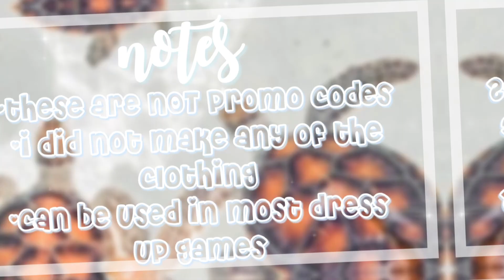aesthetic roblox outfits *COLORFUL!* | dreamingxgrace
꒰ 🌴꒱ 𝑤𝑒𝑙𝑐𝑜𝑚𝑒 𝑡𝑜 𝑚𝑦 𝑢𝑛𝑑𝑒𝑟𝑤𝑎𝑡𝑒𝑟 𝑟𝑒𝑎𝑙𝑚ᶻᶻ
 ੈ♡‧₊˚ ଘ 🐠࿐

⌒➴ 🐚 ғʀᴇǫᴜᴇɴᴛʟʏ ᴀsᴋᴇᴅ ǫᴜᴇsᴛɪᴏɴs 𖤐

ǫ- ᴡʜᴀᴛ ᴅᴏ ʏᴏᴜ ᴜsᴇ ᴛᴏ ᴍᴀᴋᴇ ʏᴏᴜʀ ɢғxs?
ᴀ- ʙʟᴇɴᴅᴇʀ 2.79 ᴏʀ ʙʟᴇɴᴅᴇʀ 2.92 ᴀɴᴅ ʀᴏʙʟᴏx sᴛᴜᴅɪᴏ!

ǫ- ᴡʜᴀᴛ ᴅᴏ ʏᴏᴜ ᴜsᴇ ᴛᴏ ʀᴇᴄᴏʀᴅ?
ᴀ- ǫᴜɪᴄᴋᴛɪᴍᴇ ᴘʟᴀʏᴇʀ ᴏɴ ᴍʏ ᴍᴀᴄʙᴏᴏᴋ ᴀɪʀ

ǫ- ᴡʜᴀᴛ ᴅᴏ ʏᴏᴜ ᴜsᴇ ᴛᴏ ᴇᴅɪᴛ?
ᴀ- ғɪʟᴍᴏʀᴀ 9 ᴀɴᴅ ᴄᴀᴘᴄᴜᴛ

ǫ- ᴄᴀɴ ʏᴏᴜ ᴍᴀᴋᴇ ᴍᴇ ᴀ ɢғx?
ᴀ- ɪᴍ sᴏʀʀʏ ʙᴜᴛ ɪ ᴅᴏɴᴛ ᴍᴀᴋᴇ ɢғxs ғᴏʀᴇ ғʀᴇᴇ. ɪғ ʏᴏᴜ ᴡᴏᴜʟᴅ ʟɪᴋᴇ ᴏɴᴇ ғᴏʀ ғʀᴇᴇ ʏᴏᴜ ᴄᴀɴ ᴄʜᴇᴄᴋ ᴏᴜᴛ ᴍʏ ғʀᴇᴇ ɢғx ᴠɪᴅ. ʙᴜᴛ ʏᴏᴜ ᴄᴀɴ ᴀʟsᴏ ᴄᴏɴᴛᴀᴄᴛ ᴍᴇ ᴏɴ ᴏɴᴇ ᴏғ ᴍʏ sᴏᴄɪᴀʟs x

⌒➴ ☁️ sᴏᴄɪᴀʟs 𖤐

discord ; gr4cee #9372​​

⌒➴ 🦭ᴠɪᴅᴇᴏ ʟɪɴᴋs 𖤐

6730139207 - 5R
TOTAL- 142

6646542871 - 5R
TOTAL- 140

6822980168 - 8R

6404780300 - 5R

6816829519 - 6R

⌒➴ 🤍 ᴛɪᴍᴇ ᴛᴀᴋᴇɴ 𖤐
1 day

 ੈ♡‧₊˚ ଘ 🐳 ࿐
i hope u have an amazing day/night!